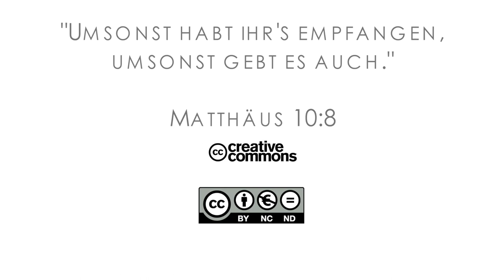16Q01 / 05 Finding True Gold: Part 1